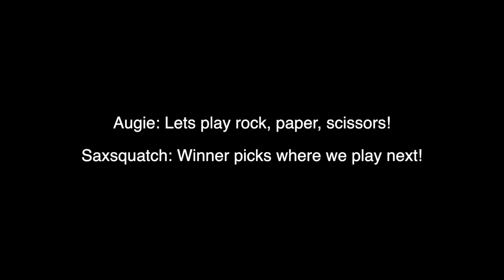A Day With Saxsquatch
Had a great time with Saxquatch in NYC today!